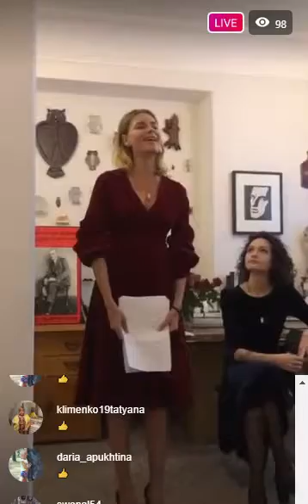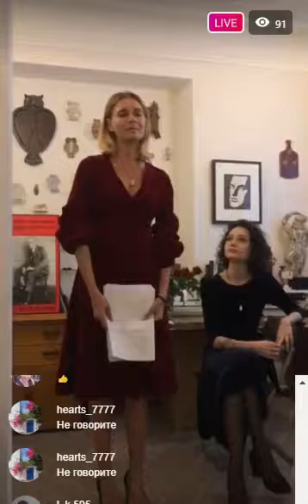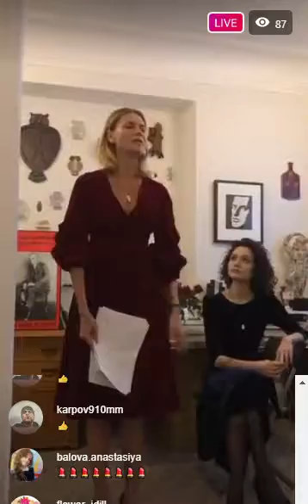Красивая Любовь Толкалина читает стихи